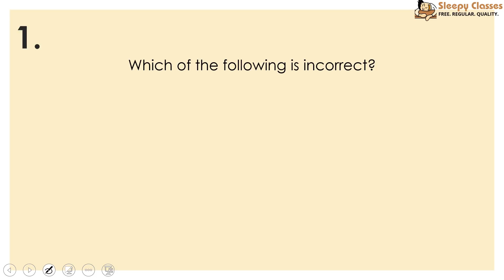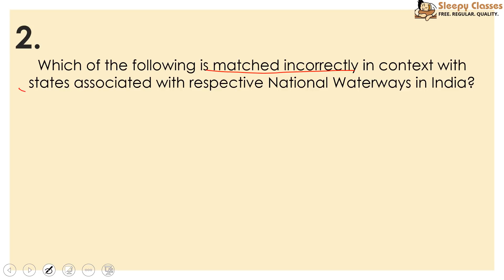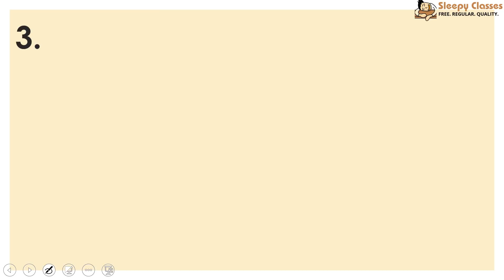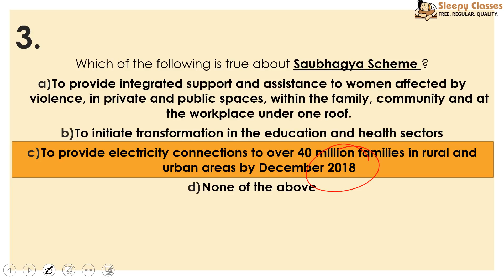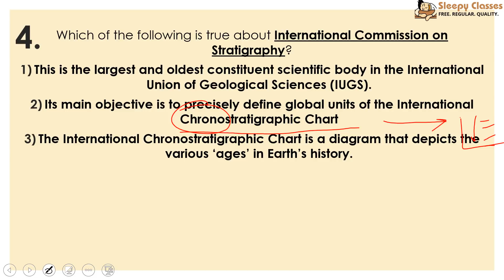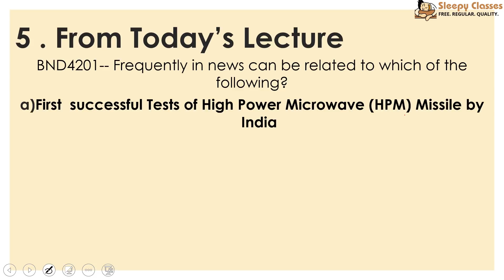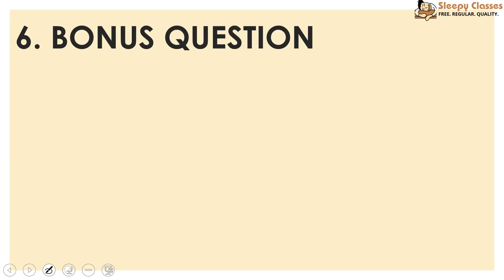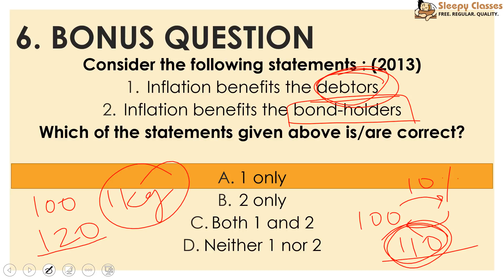Pre-Mix 19-11 - 5+ High Value Questions for Prelims || UPSC || IAS